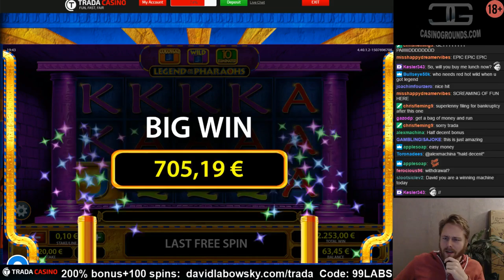BIG BET Insane hit! - 5 scatter Legend of the Pharaohs